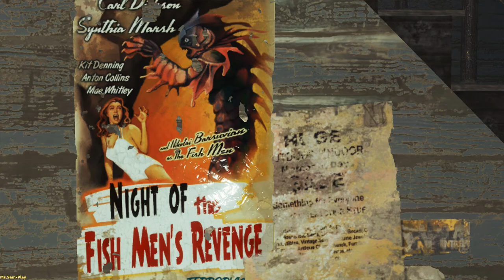Fallout 4: Far Harbor ➤ The Great Hunt(Великая охота) №19